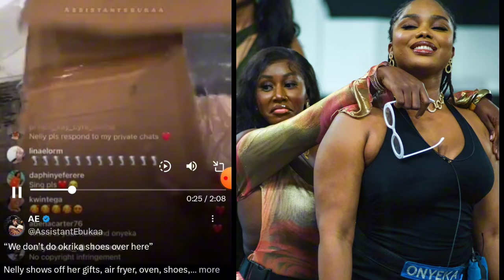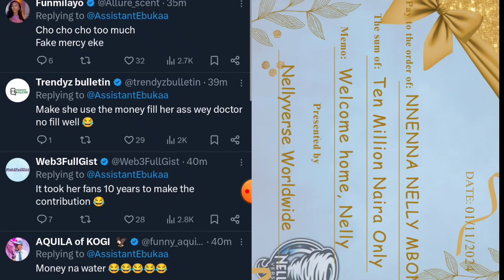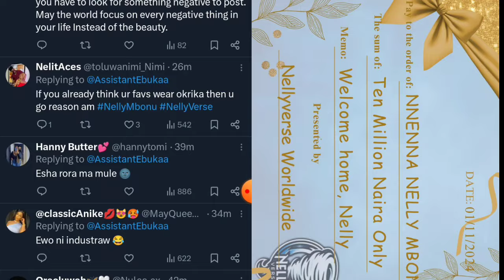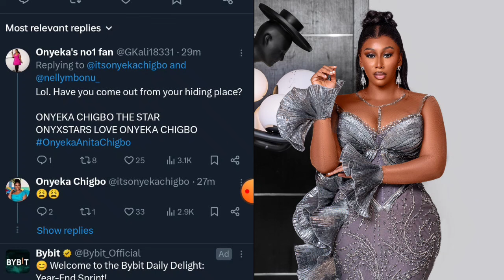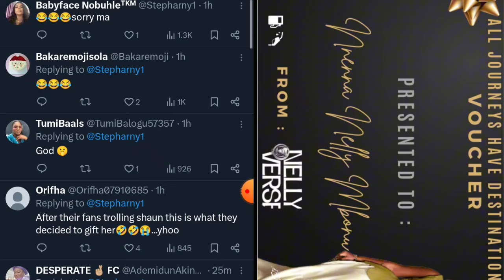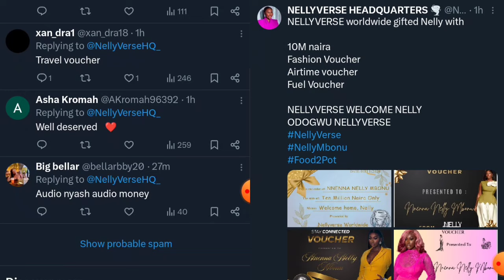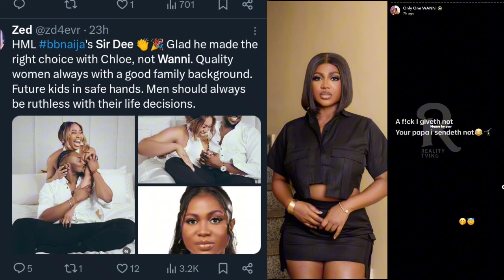🔥👉FANS attâçk WANNI over Ex SIR DEE- NELLY mòçks ONYEKA- NELLYVERSE gifts to NELLY were FAKE & AUDIO